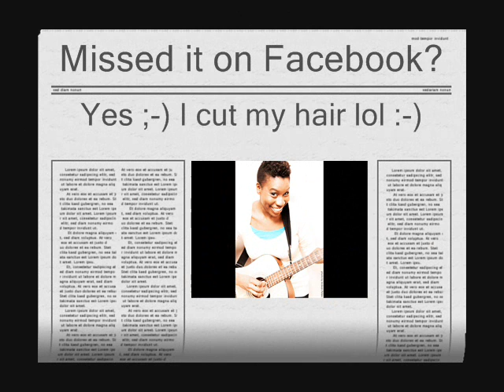It's Amazing (Amazing Grace) by Rochelle Hanson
This is Rochelle's take on the popular hymn, Amazing Grace. Photo at end of vid by Ardean Peters.

Location: Ruth SDA Church in Brampton